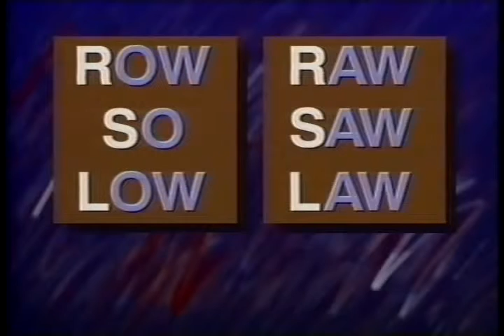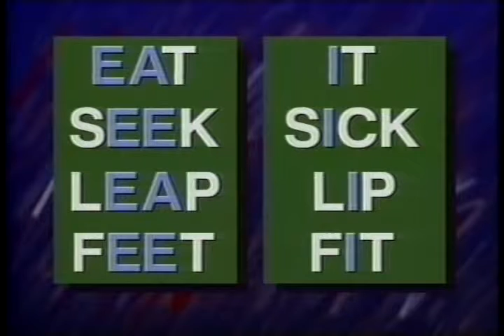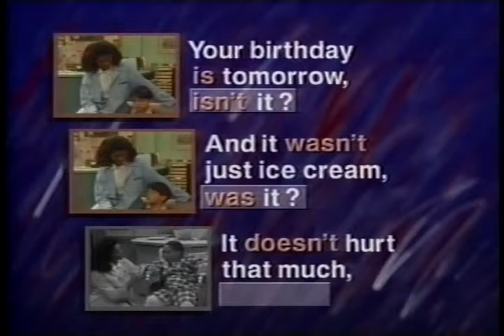Episode 8: You re Going to Be Fine